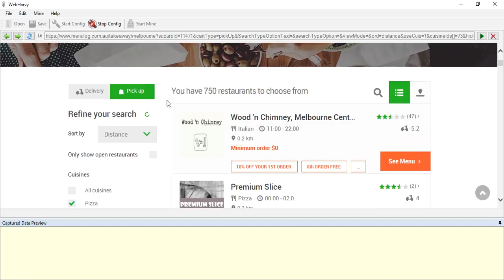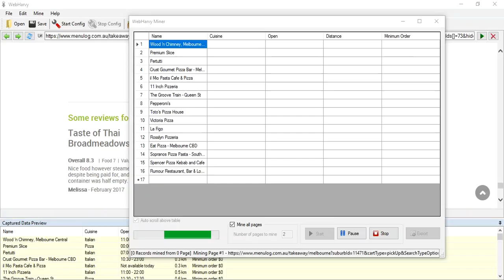Extracting Restaurant details from Menulog.com | Webharvy